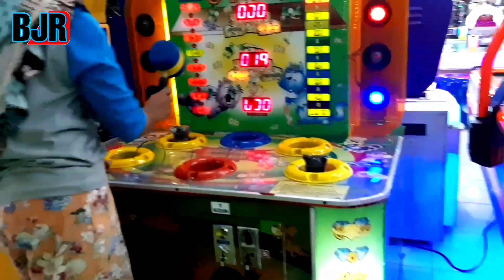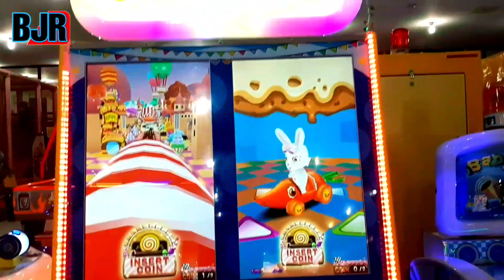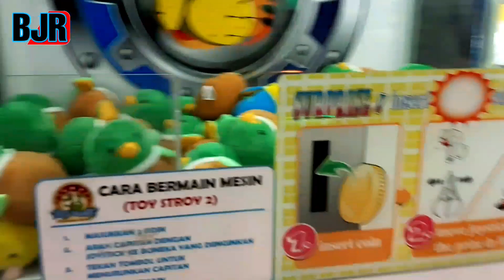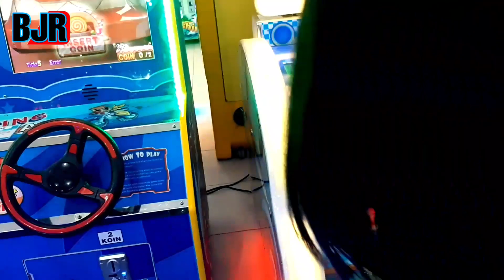Nganter anak ku main||di permainan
Di publikasikan 8 mei 2021